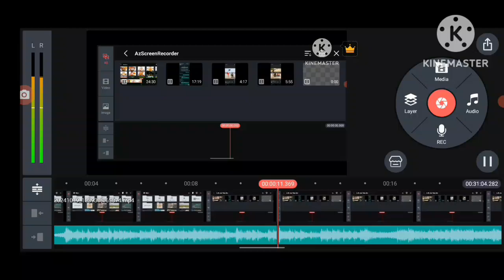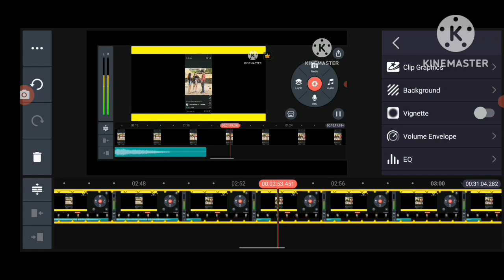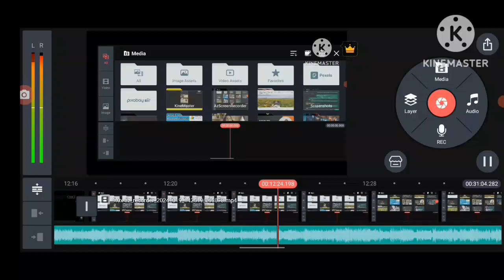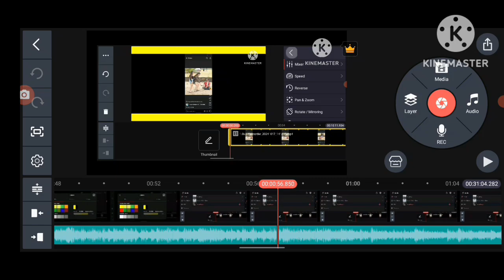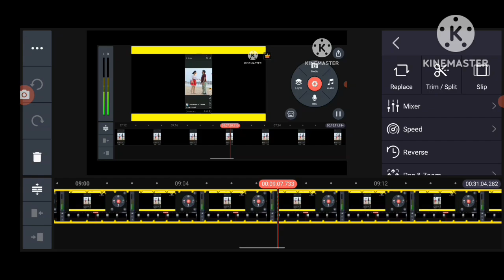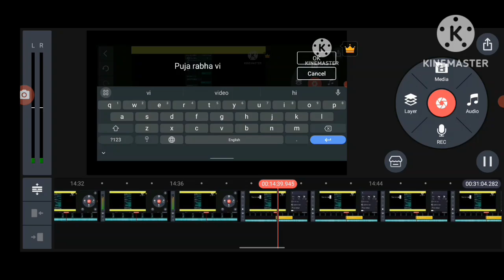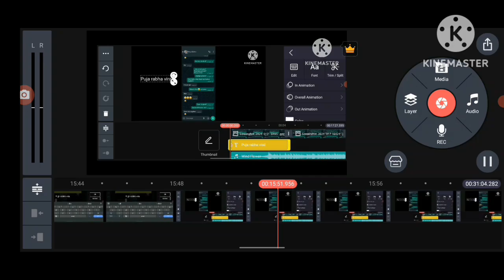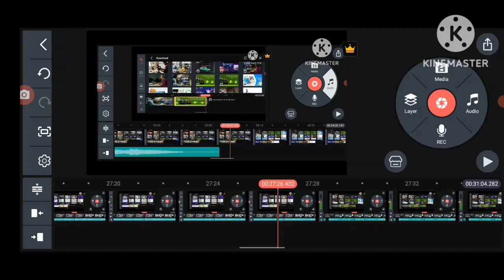Viral Video Today | Viral Video Editing Se 6 Lakhs Per Month Earnings | Full Guide 2024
**Subtitle:**
"सीखें कैसे वायरल वीडियो एडिटिंग से हर महीने 6 लाख रुपये तक की कमाई कर सकते हैं | वीडियो एडिटिंग टिप्स और ट्रिक्स आज ही देखें!"

**Description:**
"**Viral Video Today**" brings you an exciting opportunity to **earn 6 lakhs per month** through viral video editing! In this **comprehensive video tutorial**, we'll show you how to take your video editing skills to the next level by creating viral content that grabs attention and earns you serious income.

Whether you're a beginner or a professional video editor, you'll learn valuable **tips and tricks** on how to monetize viral videos using platforms like **YouTube** and **social media**. From **editing techniques** to **viral video trends**, this video covers everything you need to know to start making big money with viral video editing in **2024**.

In this tutorial, you'll discover:
- **How to create viral videos** that get millions of views
- **Video editing secrets** for viral content
- How to earn **6 lakhs per month** with video editing
- **KineMaster and other video editing tools** for creating viral videos
- Strategies to **monetize your viral content** and grow your **online income**

If you want to turn your **video editing** hobby into a **profitable business**, this video is for you!

**Trending SEO Keywords (80):**
- how to earn 6 lakhs with editing
- video editing for viral videos
- viral video income 2024
- make money with video editing
- video editing tutorial 2024
- video editing for online income
- viral content editing
- how to edit viral videos
- KineMaster viral video editing
- viral video earnings
- viral video monetization tips
- best apps for video editing
- how to create viral content
- video editing business ideas
- viral video tutorial 2024
- passive income with video editing
- video editing for YouTube viral videos
- freelance video editing guide
- online jobs for video editors
- viral content creation tips
- viral video trends 2024
- video editing secrets for success
- make money online 2024
- best tools for viral video editing
- how to get viral videos
- video editing for beginners
- video monetization strategies
- how to edit viral content
- viral video monetization 2024
- online earning with video editing